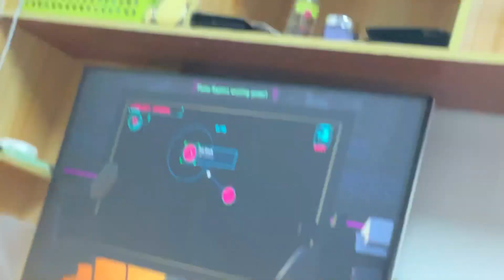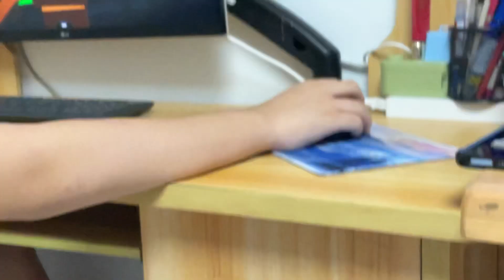Clone drone in the danger zone